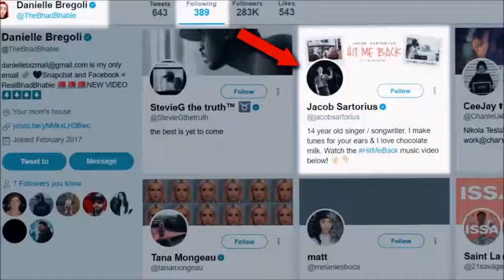JACOB SARTORIUS ROASTED DANIELLE BREGOLI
Diss Track RiceGum FT. Jacob Sartorius  - comming soon...

Musical.ly: @jacobsartorius
Musical.ly - @annfash